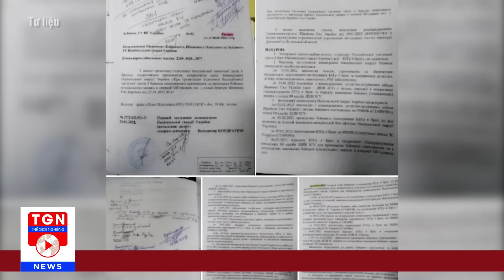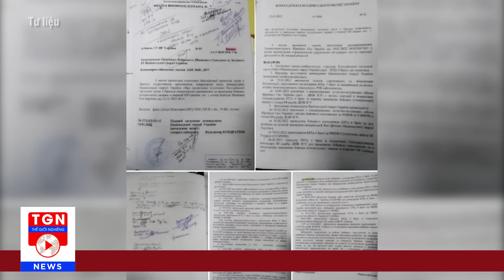Thời sự Quốc tế tối 7/4 | Nga ‘siết thòng lọng’ tử địa mới, phun lửa quét sạch cứ điểm của Ukraine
THẾ GIỚI NGHIÊNG | Bakhmut vẫn đang là chảo lửa nóng nhất giữa Nga và Ukraine ở thời điểm hiện nay. Chính tại tử địa này, hàng chục nghìn lính Ukraine đã bị phía quân đội Nga tiêu diệt, đây là con số thiệt hại khó có thể bù đắp. Ukraine chưa kịp ‘hoàn hồn’ thì Nga đã bắt đầu ‘siết thòng lọng’ một tử địa mới khiến chính quyền Kiev ‘ngộp thở’. Trong một diễn biến khác trên chiến trường, pháo phản lực nhiệt áp TOS-1A "Solntsepek" của Nga đã giáng đòn chí tử, quét sạch trận địa phòng ngự kiên cố của quân đội Ukraine, tiêu diệt toàn bộ cứ điểm nêu trên sau chưa đầy 1 phút.

Các nội dung có trong bản tin:
- Lính Ukraine thương vong la liệt tại Bakhmut; Nga siết ‘thòng lọng’ tử địa cuối cùng
- Pháo phản lực nhiệt áp TOS-1A giáng đòn chí tử, quét sạch trận địa phòng ngự quân đội Ukraine
- Nga tuyên bố bắt cặp vợ chồng điệp viên Ukraine
- Ukraine mua vũ khí mới từ Ba Lan
- Bộ trưởng Quốc phòng Nga thị sát hoạt động sản xuất khí tài
- Rò rỉ tài liệu mật về kế hoạch phản công của quân đội Ukraine trên mạng xã hội
- Trung Quốc cảnh báo Mỹ và NATO về vấn đề Ukraine
- Mỹ nhận định Trung Quốc vừa đề xuất kế hoạch hòa bình, vừa giúp Nga ở Ukraine
- Mỹ phản đối lộ trình gia nhập NATO của Ukraine
- Ông Trump bị nêu đích danh trong báo cáo Mỹ rút quân khỏi Afghanistan
- Mỹ chia rẽ chính trị về vụ truy tố hình sự cựu Tổng thống Trump
- Ông Tập Cận Bình khẳng định Trung Quốc sẽ không thỏa hiệp về Đài Loan
- Tướng Nhật Bản và 9 người khác mất tích trong vụ rơi trực thăng quân sự